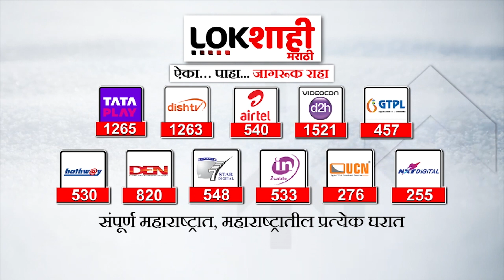Diwali Bonus For BMC Employees | दिवाळीपूर्वी BMC कर्मचाऱ्यांसाठी आनंदाची बातमी | Lokshahi Marathi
eknath shinde
eknath shinde devendra fadnavis press conference